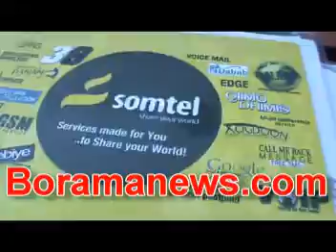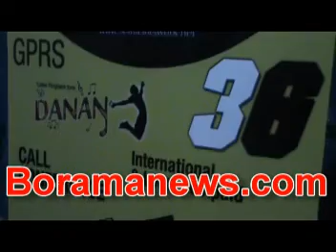Waraysi Horumarka Shirkada Somtel Ee Adeegyada ay Bixiso Mudane:C/qani